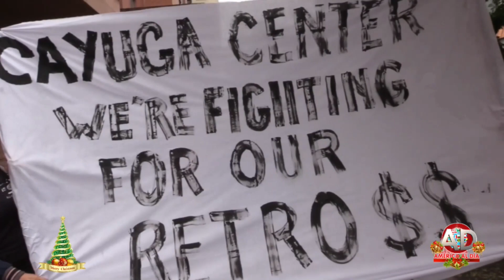Violaciones laborales, denunciala, educate, 28 November 2023